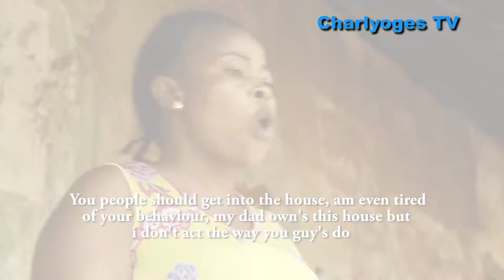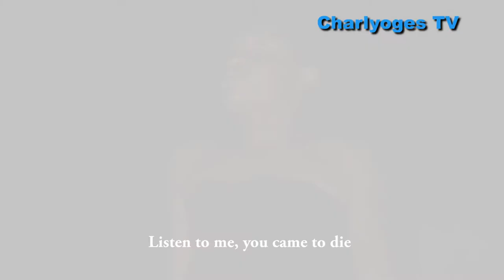Eseosa (Movie Trailer)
Edo Movie